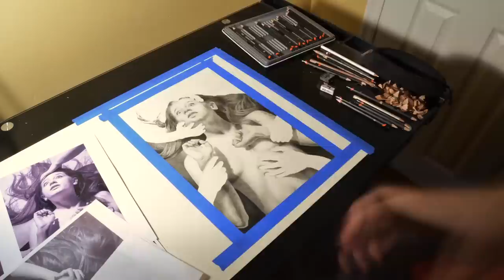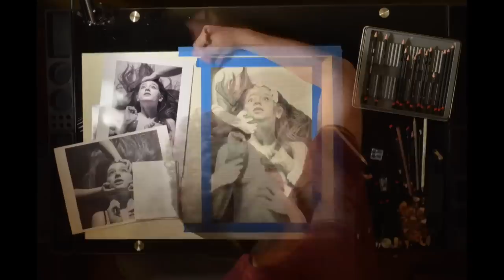Graphite Time Lapse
Human Restraint by Kevin Connell

This is the final piece of a concentration I did, I hope you like it!